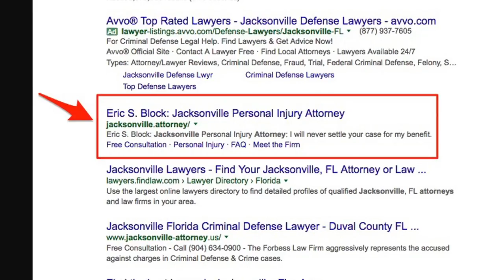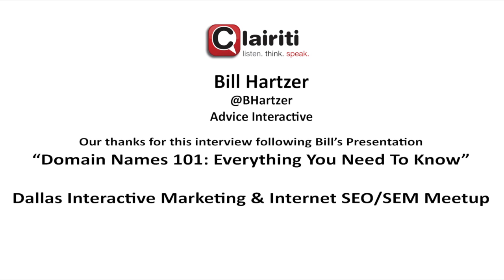Top Level Domain Names Explained With SEO Expert Bill Hartzer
Will top level domain names make your business more visible in search results. We ask SEO expert Bill Hartzer to share his latest test results.